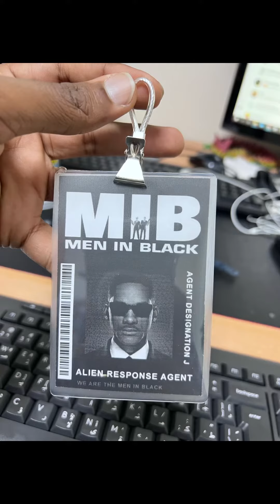Men In Black (MIB) Neuralyzer and Noisy Cricket 3D Resin Print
MIB neuralyzer print with LED light and switch installed + noisy cricket resin print.